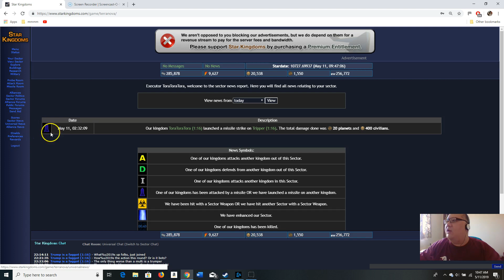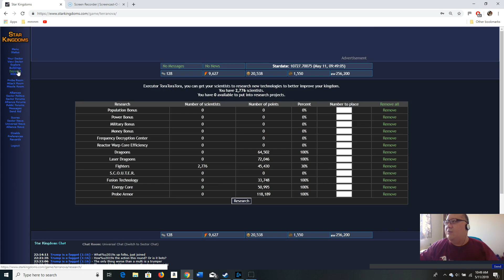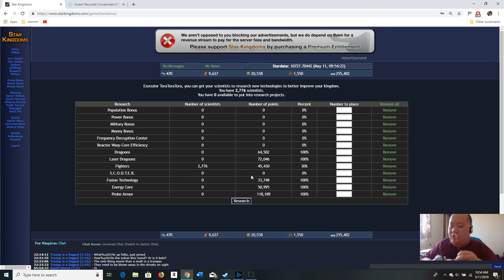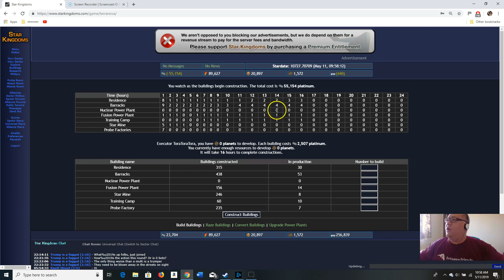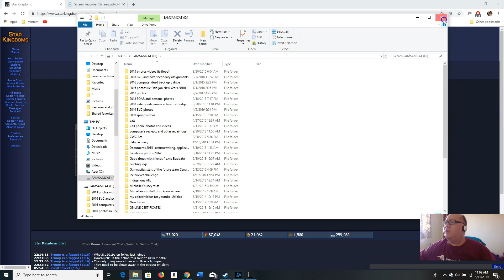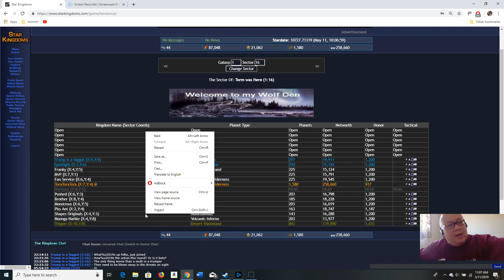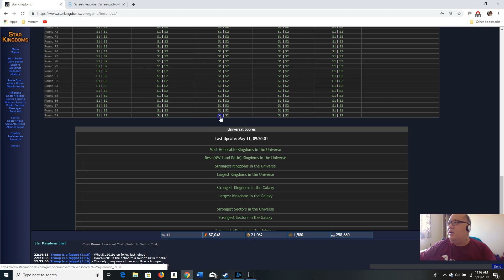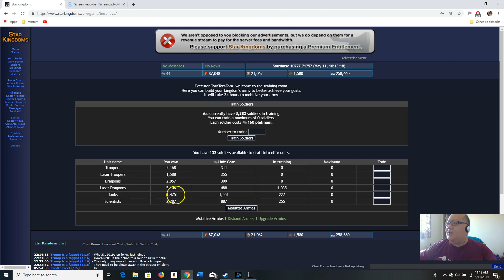Star Kingdoms griefing57 ToraToraTora 1